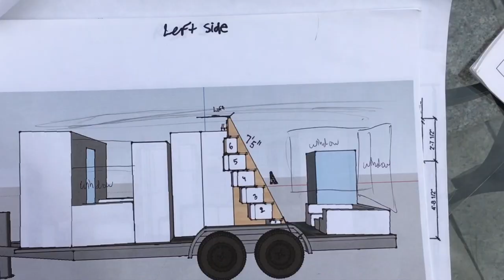Thomas Kenny shows off his tiny house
Thomas Kenny is building a tiny house atop a trailer in the driveway of his parents' home.